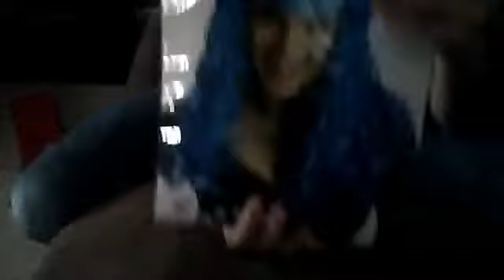MY NEW WIG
moshimoster1stfan's webcam video October 11, 2011 02:41 PM